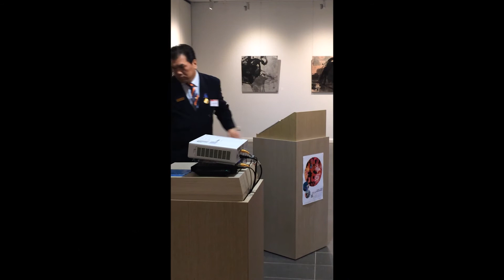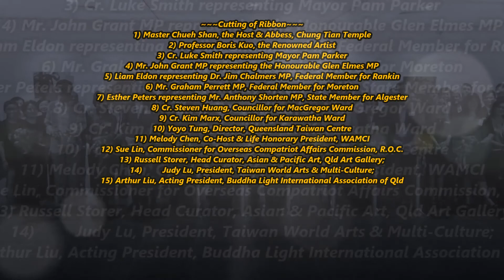2014-06-14 {Part 1} Opening Ceremony of Ink Waves Solo Exhibition by Professor Boris Kuo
~Opening Ceremony-Ink Waves-The Solo Exhibition by Professor Boris Kuo~
~Venue: Chung Tian Art Gallery at1034 Underwood Rd, Priestdale Q4127
~Hosted by Master Chuen Shan, Abbess of Chung Tian Temple
~MC: Lewis Lee OAM

VIP Guests include: -
~Master Chueh Shan, the Host & Abbess, Chung Tian Temple;
~Professor Boris Kuo, the Renowned Artist from National Taipei University of Education, Taiwan;
~Cr. Luke Smith representing Mayor Pam Parker, Logan City;
~Mr. John Grant MP representing the Honourable Glen Elmes MP, Minister for Aboriginal & Torres Strait Islander & Multicultural Affairs & Minister assisting the Premier;
~Teresa Lane & Liam Eldon representing Dr. Jim Chalmers MP, Federal Member for Rankin;
~Mr. Graham Perrett MP, Federal Member for Moreton;
~Esther Peters representing Mr. Anthony Shorten MP, State Member for Algester;
~Cr. Steven Huang, Councillor for MacGregor Ward;
~Cr. Kim Marx, Councillor for Karawatha Ward;
~Yoyo Tung, Director, Queensland Taiwan Centre;
~Melody Chen, Co-Host & Life Honorary President, WAMCI;
~Sue Lin, Commissioner for Overseas Compatriot Affairs Commission, R.O.C. (Taiwan);
~Wayne Ko, Commissioner for Overseas Compatriot Affairs Commission, R.O.C. (Taiwan);
~Russell Storer, Head Curator, Asian & Pacific Art, Qld Art Gallery;
~Arthur Liu, Acting President, Buddha Light International Assoc of Qld;
~Dana Yu, President, World Arts & Multi-Culture Inc.;
~Judy Lu, President, Taiwan World Arts & Multi-Culture;
~Koda Chen, President, Taiwan Friendship Assoc of Qld;
~Allen Yu, President, Australian & Asian Arts Network Assoc;
~Ronnie Yap, President, Lions Club of Brisbane Chinese Inc;
& others.